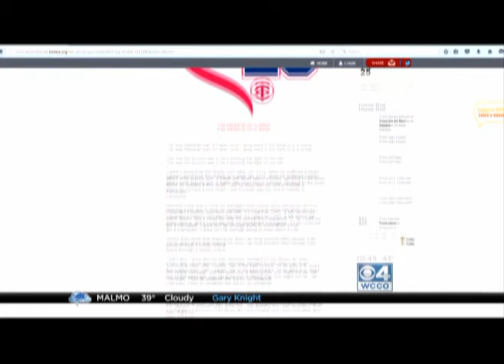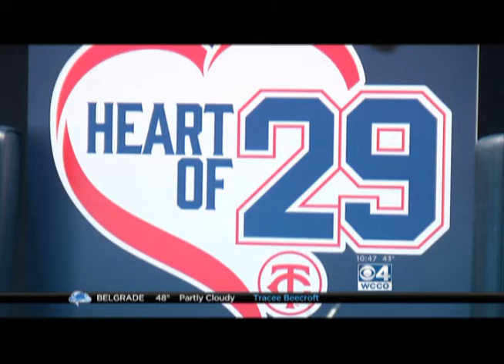WCCO Interviews Laura Grant about Heart Walk 2016 and "Heart of 29" Campaign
Esme Murphy from WCCO interviews Laura Grant, VP of American Heart Association Twin Cities Heart Walk about the 2016 Heart Walking and the partnership with the Heart of 29 campaign.